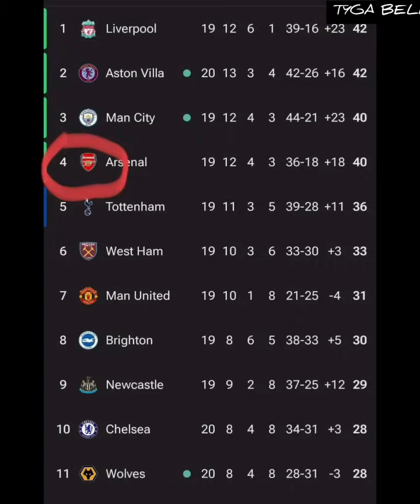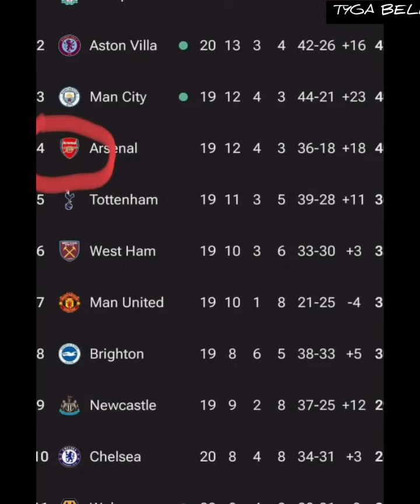palmer mucjiso🙉 waaye Liverpool io arsenal hayeey😱 mancity way timaaday by by 2023🙌